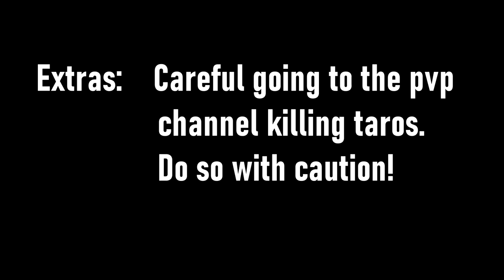Grand Fantasia EN - JJHistory / DK | Taro Nightmare Guide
Another Grand Fantasia video at you guys with the new Taro Nightmare locations. Highly recommend watching all the video for the helpful information coming your way.  Remember to Like & give me your feedback in the comments below.

Welcome to JJHistory Gaming Channel. Here we play Grand Fantasia , APB Reloaded & a lot more games to come , I started my channel with Grand Fantasia ,I have since expanded my channel to not just one game but multiple games. I will continue to play more & more games like Ark, The Forest, Unturn, Garry's Mod & so much more. Thank you and hope you join me! :D